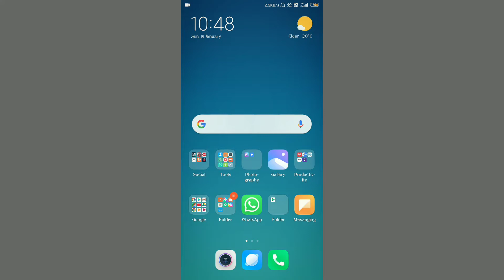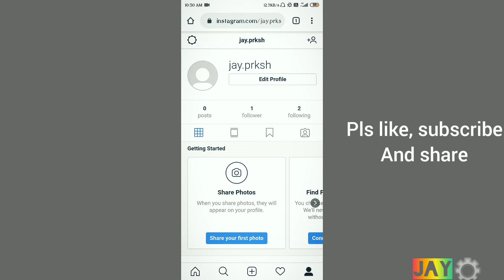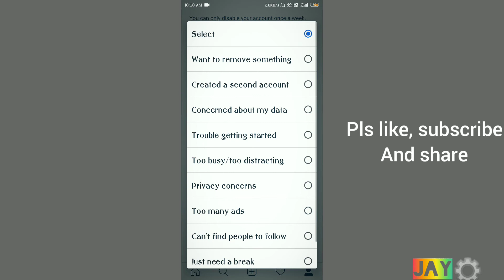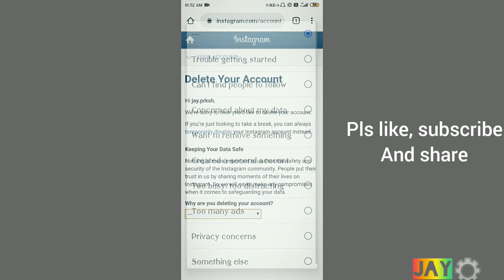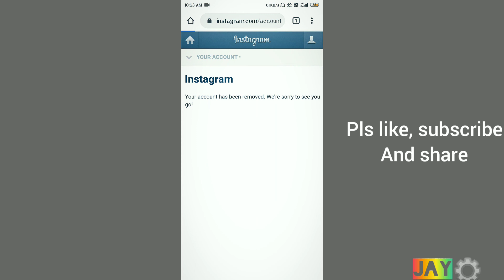Instagram account(id) Ko permanent delete kaise kre//how to permanent delete Instagram account (id)।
Hey guys,
Mere youtube channel me apka swagat hai, Mai apko bataounga ki Instagram account(id) permanent kaise delete kre.

🔴🔵How to make memes through PicsArt App  making Memes// memes kaise banaye dekhe is video ko⬇️👇🏻

🔴Instagram id kaise Permanent delete kre//Instagram account कैसे डिलीट करें देखे

🔴🔵Join me on Google Pay, a secure app for money transfers, bills and recharges. Enter my code 👉🏻b8l20p to earn ₹21 back on your first payment!
ऊपर मैंने कोड और लिंक दिया है आप लिंक से गूगल पे डाउनलोड करें और फर्स्ट पेमेंट करने पर case पाएं।।
Download and watch New Hollywood,Bollywood movies, webseries Free।Best app for Downloading।हॉलीवुड, बॉलीवुड मूवीज वेब सीरीज, नेटफ्लिक्स, अमेजॉन विडियो फ्री में देखें

🔴on my channel "Jay Tube" You will get this kind of videos,likeTechnical,Educational,Motivational,
Opinions, Entertaining, Interesting fact,viral and also I will share my experiences.

                                                           Thanks🙏💚